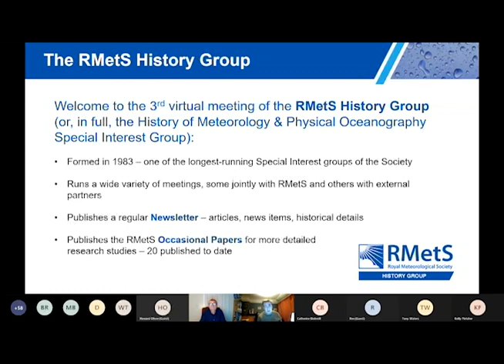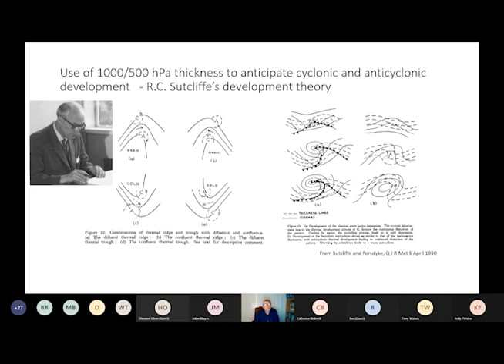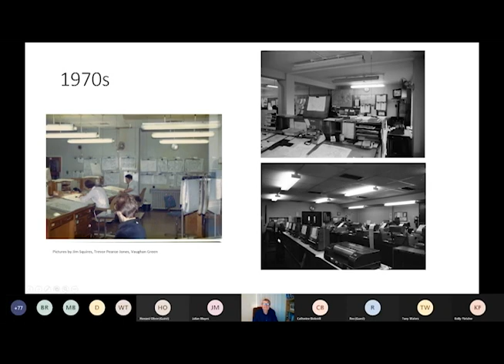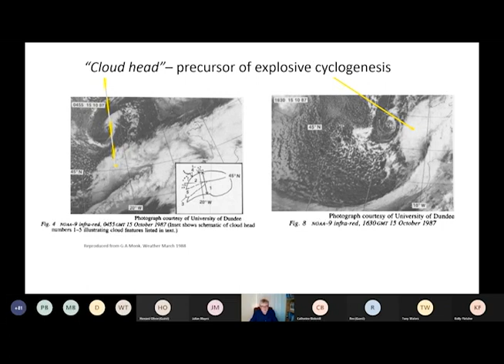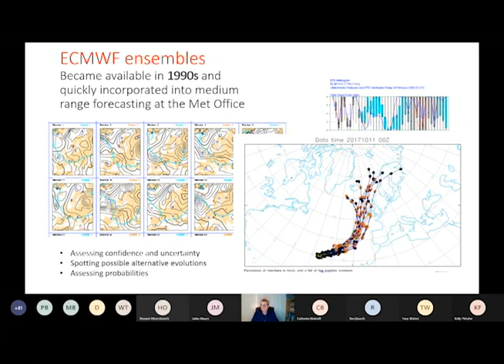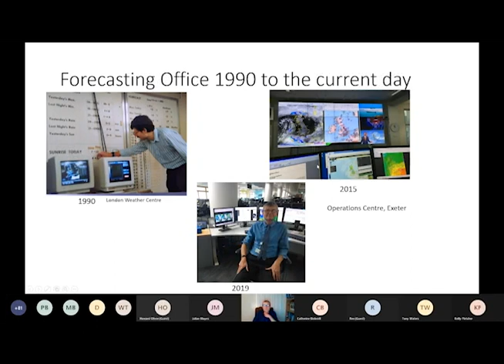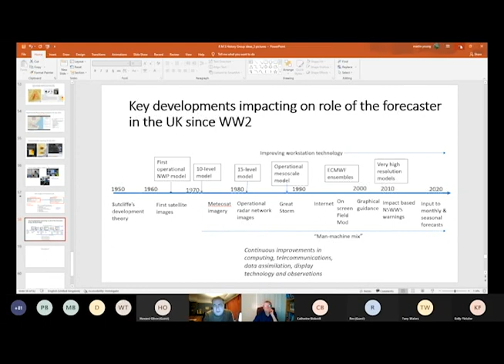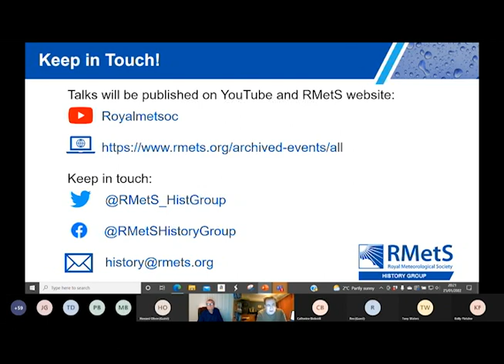VIRTUAL | The Evolution of Weather Forecasting in the UK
The changing role of the forecaster from the pre-computer age to the modern day

SPEAKER: Martin Young (Met Office – retired)

ABSTRACT: In the pre-computer era weather forecasts were produced empirically, based on very limited data, reliant on the forecasters’ knowledge and experience. Major errors were quite common less than 24 hours ahead. Nowadays the greatest challenge is dealing with the enormous range of sometimes conflicting computer forecast products, some with very high resolution, stretching many days or even weeks ahead, as well as multiple observational data sources. Yet the forecaster must still be capable of spotting often subtle features which may have an important bearing on the forecast even just a few hours ahead - all of this set against expectations which are much higher nowadays.
Using examples of UK weather events, including some from my own experience, I reviewed how the role of the central guidance forecaster at the Met Office has evolved through the decades and demonstrate how the weather forecaster requires a radically different skill set today compared to 50 years ago and earlier.

BIOGRAPHY: Martin worked at the Met Office for 40 years, many of which were in operational weather forecasting, including over ten years as a Chief Forecaster. He also spent time in research, a substantial proportion of which related to the application of satellite imagery to forecasting. He contributed papers to Royal Meteorological Society journals over several decades, many with an emphasis on interesting weather events from a forecaster’s perspective. Retirement at the end of 2020 allowed Martin to pursue his longstanding interest in the history of operational weather forecasting in the UK.